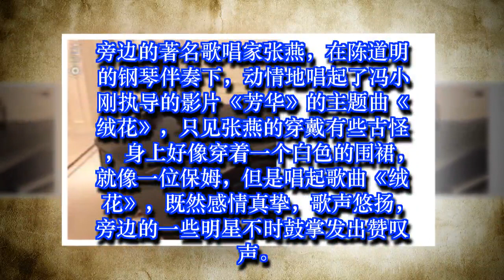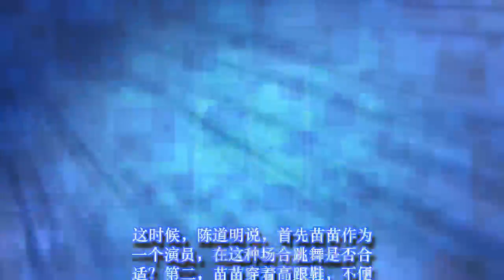冯小刚酒酣非要让女明星跳舞助兴，陈道明看不惯很生气！